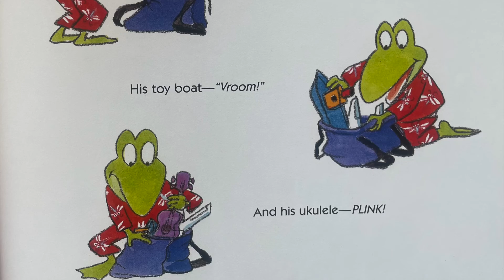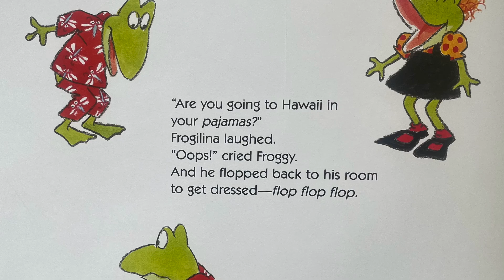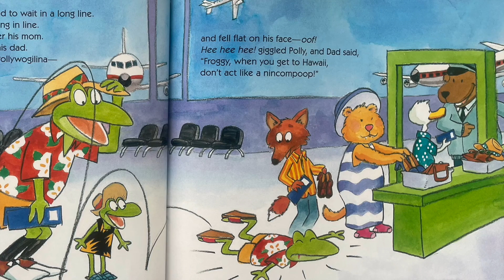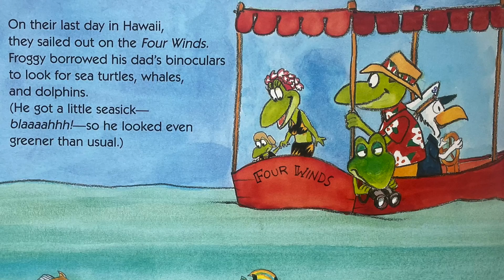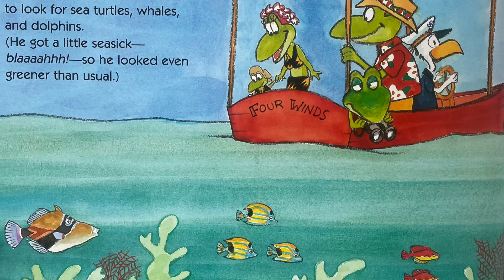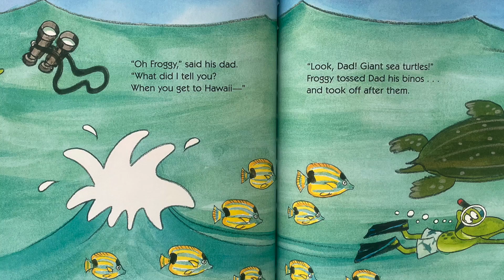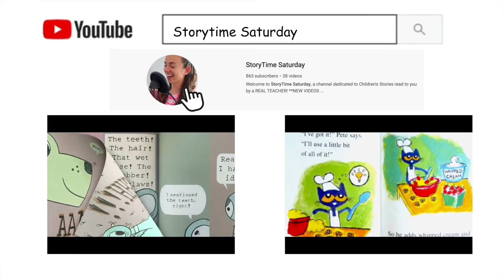Froggy Goes to Hawaii 🏖🐸 Kid's Read Aloud 📚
In Froggy Goes to Hawaii by Jonathan London, Froggy gets himself into sticky situations while exploring Hawaii. Have you ever been to Hawaii before? What kind of funny things will Froggy do this time?